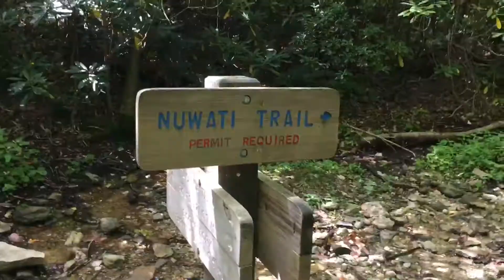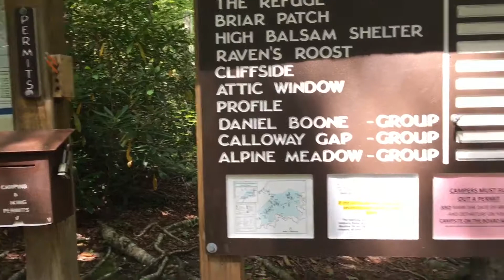Grandfather Mountain State Park | Hiking The Nuwati Trail | Wandering Around In Wonder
In this episode we hiked the Nuwati Trail in the Free portion of Grandfather Mountain State Park! We enjoyed the views from Storyteller's Rock and then continued down the Blue Ridge Parkway!